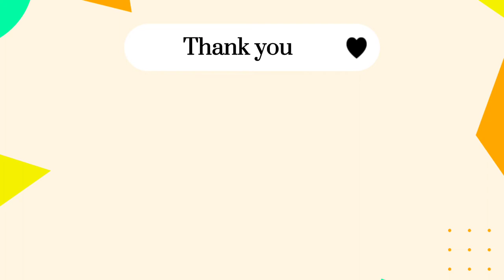Painting Vlog #001 - Watercolor Painting : Air Balloon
As the latest video, I wanted to make a painting vlog. My first painting vlog is an air balloon. I use Joyko watercolor in my painting. I hope you like my art!

Any idea for the next Vlog?

Equipments :
- Shoot by brica Bpro alpha 5
- Edit by capcut
- Joyko Watercolor 3 cake
- V-tec a6 watercolor paper